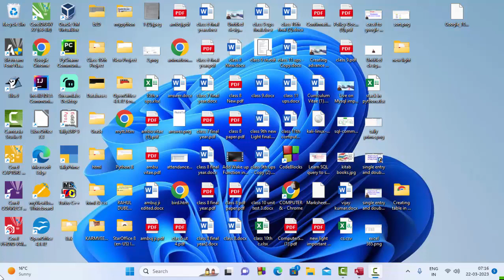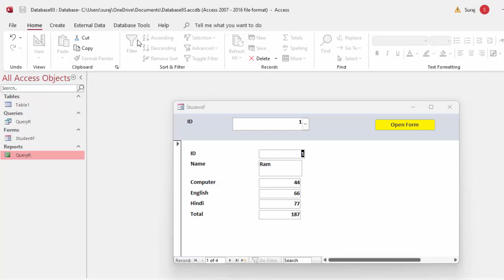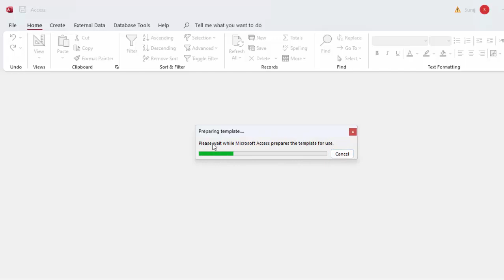Creating School Management Software on Microsoft Access@COMPUTEREXCELSOLUTION